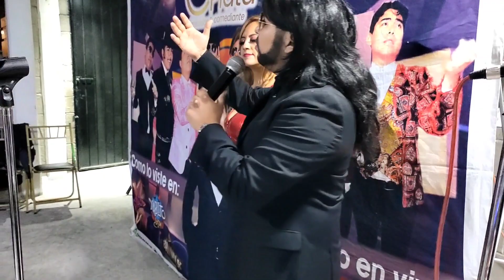imitador del Buky en Puebla Bosques de Manzanilla contrata al 2223838745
show del Buky para todo tipo de eventos
Voz en vivo tal como se ve en el videos
este show es un tributo al buki y un homenaje a mi amigo y maestro Mario Alfredo Buki.